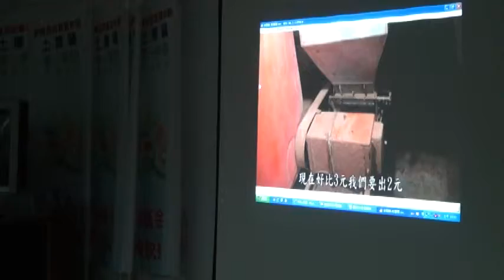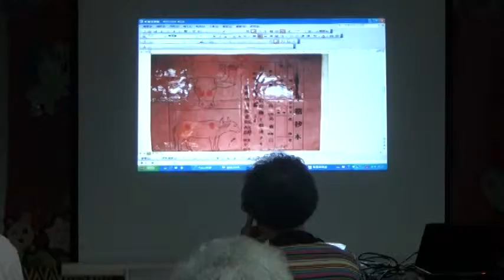「學習閱讀增智慧」課程-水稻情-1-認識農具-1-土庫鎮第一樂齡